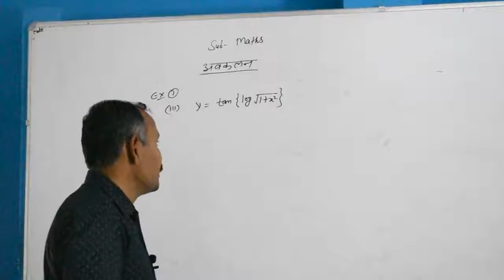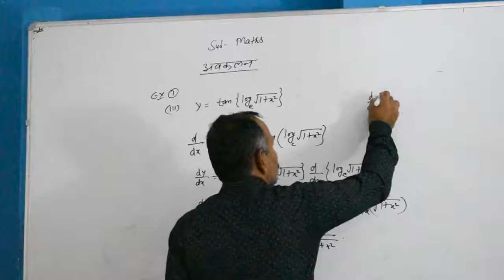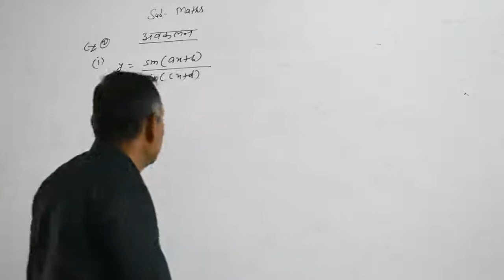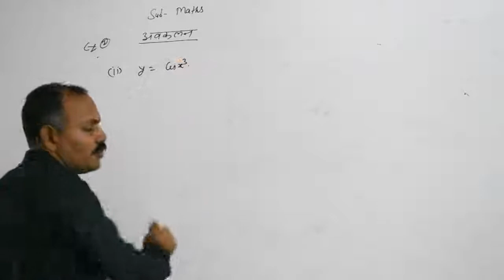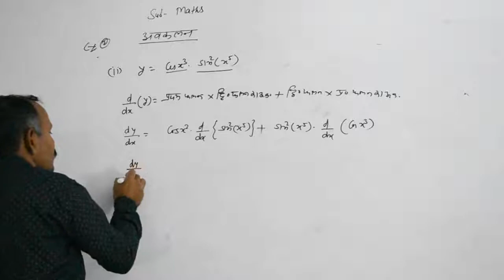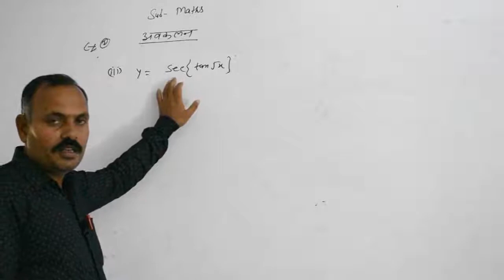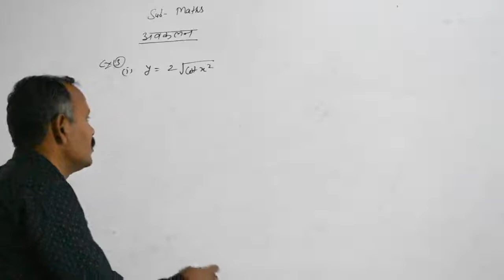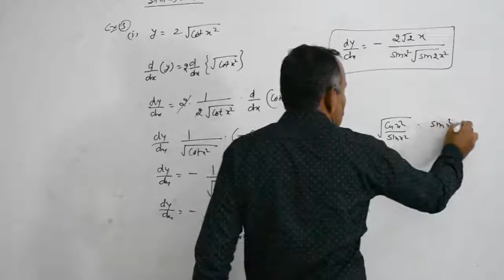2 June 2020